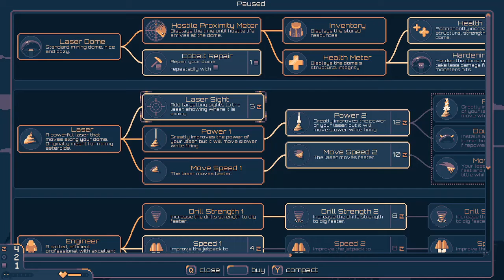Dome Romantik EP:1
This games a lot harder than I thought?